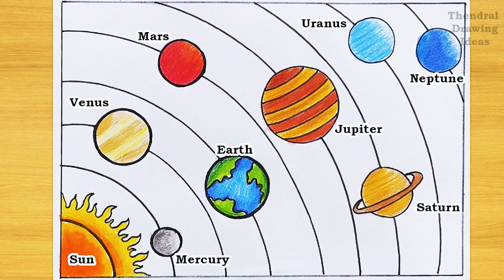How to draw Solar System Drawing / Solar System Drawing / Solar System Planets Drawing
Used materials -
Doms colour pencil,
Camel oilpastel
Black sketch
Black Pen

II Thendral drawing ideas II